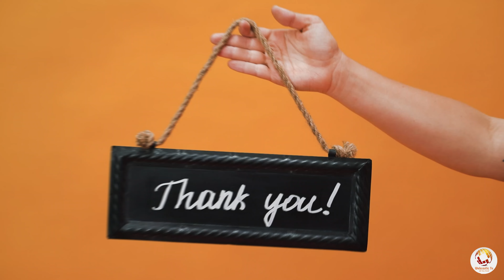Atomic Bombs vs. Nuclear Bombs: What’s the Difference?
In "Atomic Bombs vs. Nuclear Bombs: What’s the Difference?" we delve into the evolution of devastating weapons that altered history. Meet "Little Boy" and "Fat Man," the atomic bombs that ushered humanity into the nuclear age, causing unimaginable destruction. But the story doesn't end there; we explore thermonuclear bombs, far more powerful, utilizing both fission and fusion reactions. Witness the mind-boggling might of the Tsar Bomba, the largest nuclear weapon ever detonated, and ponder the potential of harnessing nuclear fusion for peaceful endeavors.

Follow us on other social media platforms